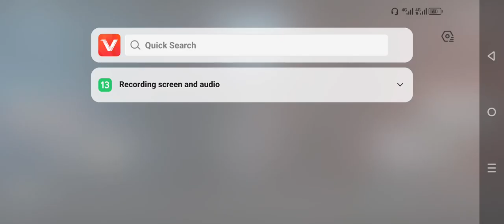September 16, 2023